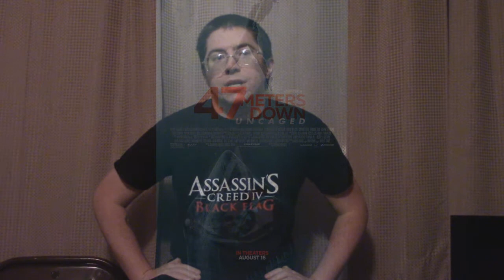47 Meters Down: Uncaged - Movie Review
This movie really lacks a bite.
I apologize it's not in 1080p. My laptop kept crashing while rendering. I'll handle it for the next review!